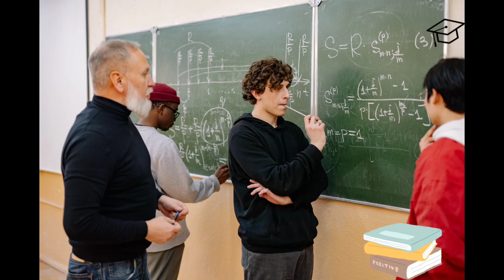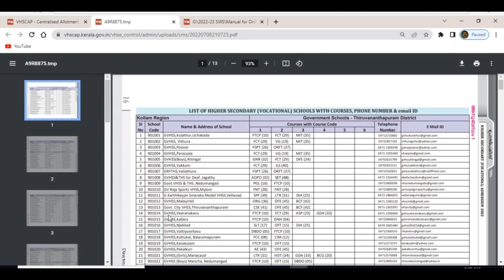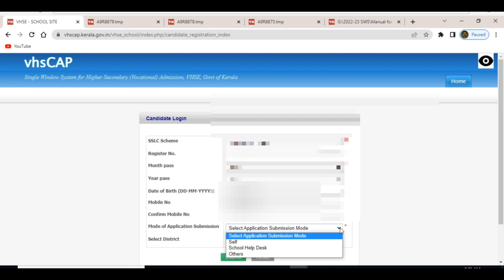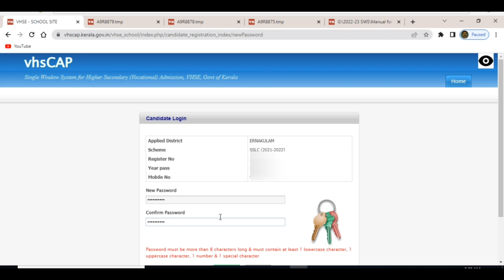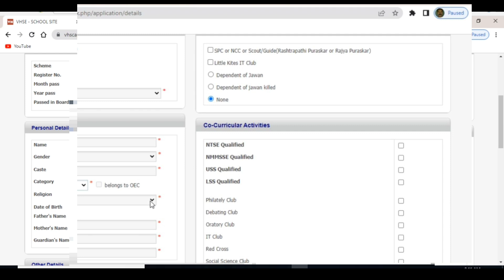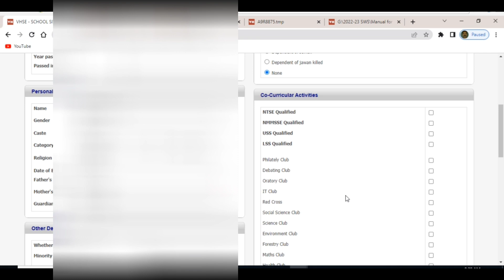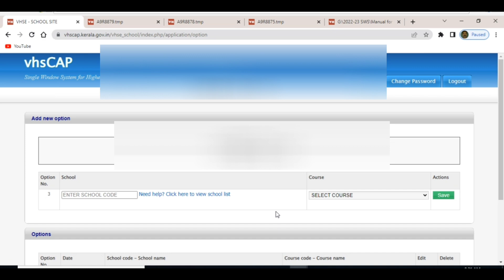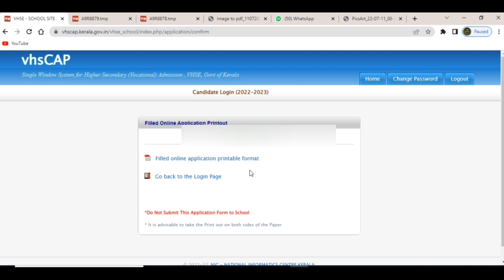VHSE NSQF online application | Apply online higher secondary vocational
Apply online higher secondary vocational | VHSE NSQF single window application submission |